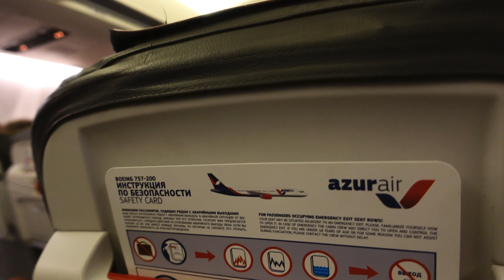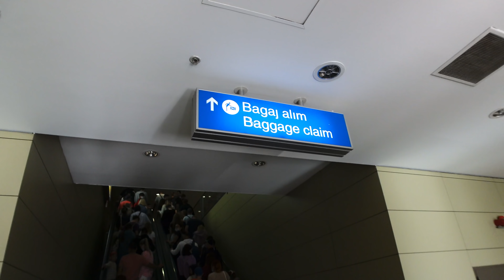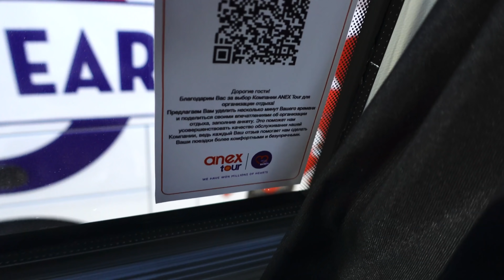Наш Перелет в Турцию. Новые правила въезда в Турцию с 16.09.2021.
В этом видео ответы на главные вопросы: Перелет в Турцию, как это? Какие новые правила въезда в Турцию? Это мой первый перелет в Турцию, что мне делать  в аэропорту?!

Эти и похожие вопросы мне часто задают друзья и знакомые!

Я подготовил для ВАС видео-инструкцию, где вы найдете ответы на все эти вопросы. В этом видео Я расскажу всё о перелете в Турцию, Дам самую актуальную на сегодняшний день информацию сентябрь 2021 г о ПЦР тестах, Вакцинации и других моментах.
Если есть чем поделиться или есть вопросы - пишите в комментарии, давайте вместе их разберём новости Турции!

HES код
Это персональный код выданный Министерством здравоохранения Турции. Чтобы его получить, нужно заполнить анкету здоровья на специальном сайте министерства за 72 часа до вылета, сформированный документ сохранить себе на телефон или распечатать.

Сертификат вакцинации
Для туристов вакцинированных двухкомпонентной вакциной Спутник V – вам нужно предоставить сертификат о вакцинации на английском языке с номером загранпаспорта. Его вы распечатываете с сайта госуслуг. Заранее внеся данные загранпаспорта. Для въезда в Турцию нужно, чтобы с момента второй вакцины прошло не менее 14 дней.

По новым правилам Турции, с 14 сентября всем вакцинированным однокомпонентным Спутником Лайт нужно сдать тест ПЦР.
С 20.09.21 сертификаты о вакцинации препаратами EpiVacCorоna и CoviVac не  принимаются к перевозке а/к Nordwind и Pegas Fly.

😎🤙🏽 Переходите на мои страницы Телеграм, ВКонтакте и Одноклассниках, будем дружить! Ваш Феликс Набиев - предприниматель влюбленный в путешествия

Тур в Турцию мы дешево бронировали в нашем любимом интернет-магазине путешествий Enjoys Travel
Здесь всё в одном месте: горящие туры, круизы, дешевые авиабилеты, отели по всему миру и еще много полезных сервисов. Вылет из любого региона России! Бронирование и поддержка 24/7, безопасная оплата банковской картой и отправка документов онлайн!⠀
Доступно через удобный сайт и мобильные приложения для смартфонов Enjoys Travel на App Store и Google Play. Удобно купить тур онлайн без визита в офис турагенства, оплатить картой и получить кэшбек за покупку тура!